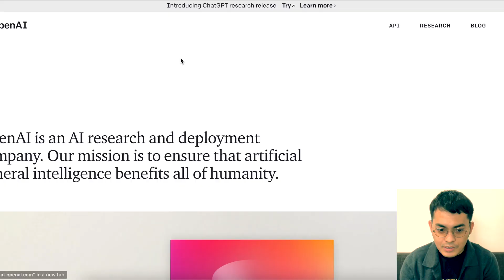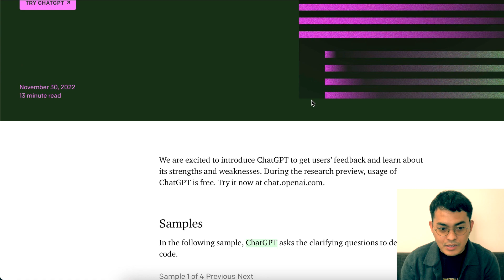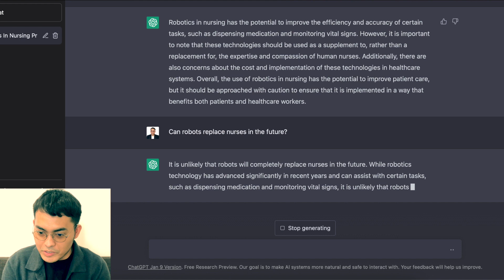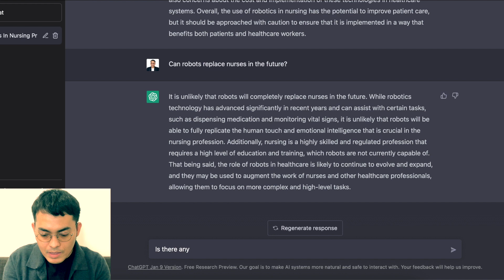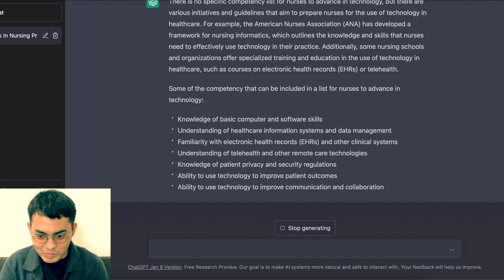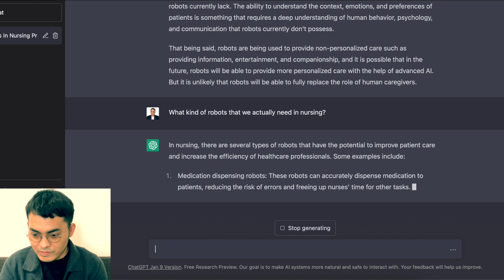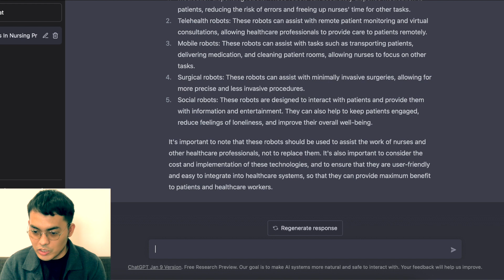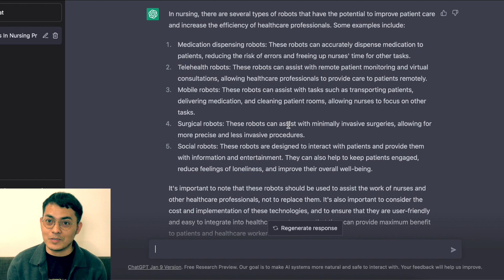How ChatGPT helps you write an academic paper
This will be a new game changer in the academic world. Educators and students must know about this!